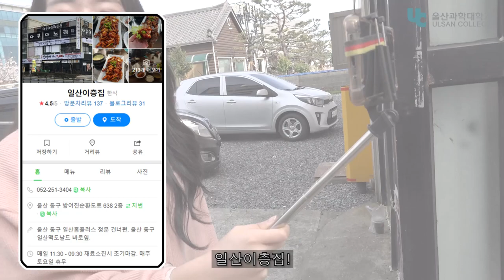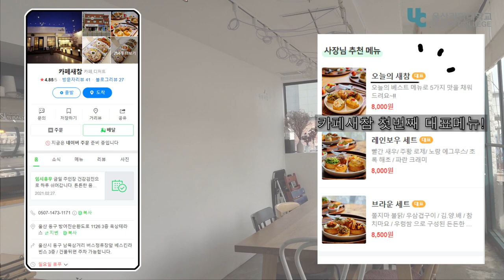학교근처 맛집 BEST3!! 울산과학대학교 맛잘알이 소개하는 동캠 맛집!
울산과학대학교 NUN이 알려주는 새내기를 위한 학교 근처 맛집! 동캠편
울산과학대학교 맛.잘.알.이 소개하는 동캠 맛집~ 함께 보실까요~?!!!